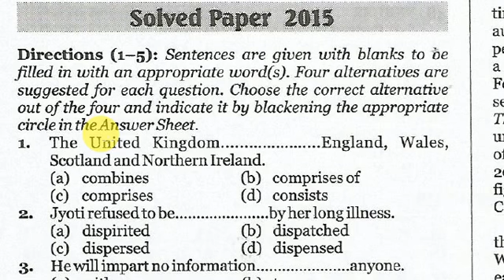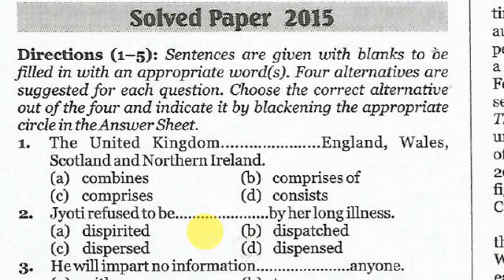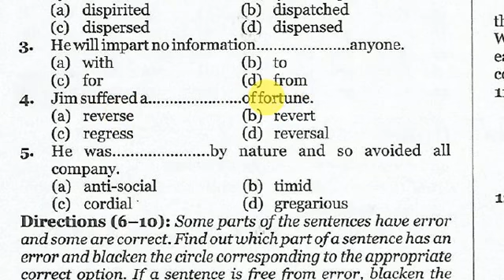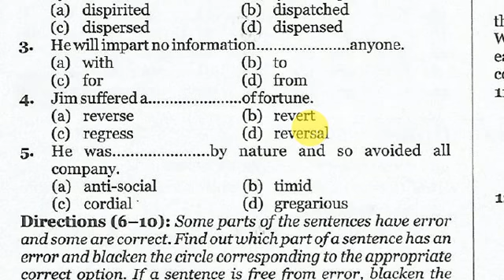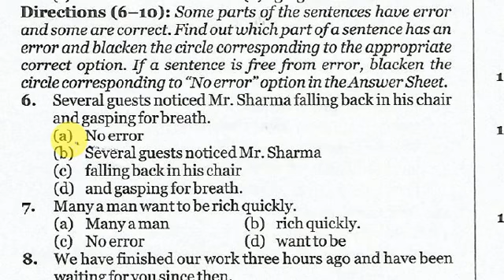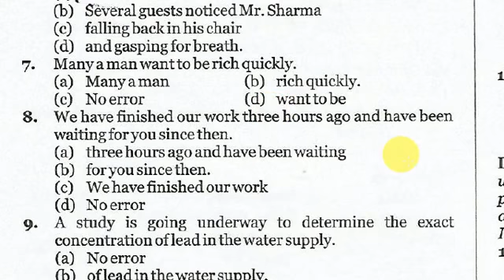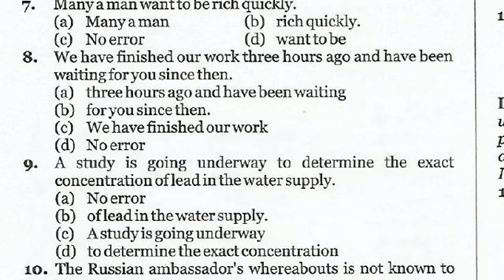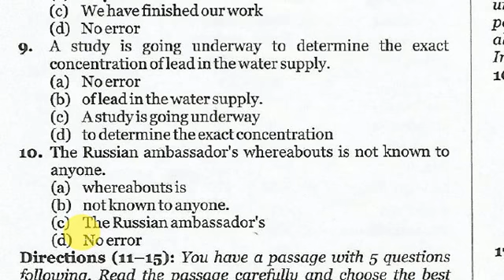SPOTTING ERRORS DAY 7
Hello students...I, Deepak verma, welcome you to my channel. Fark nhi padta k aap kis exam ki preparation kar rhe h English ki achchi samajh jruri h kisi bhi particular exam Ko crack karne k liye aur usi k liye Errors se related aur sentences m best approach k liye Ye new list continued h jisse aap sabhi ki grammar ka course karne k baad regular practice m koi problem na aae. Friends, in videos ko daily basis pr continue rakhiye jab tak aapka selection nhi ho jata. Aur koi chij jo apko competitive english ki preperation m problem create kar rhi ho to aap mujhse comment box m discuss kar sakte h. Aur agar aap mera grammar ka course bhi purchase karna chahte h to aap mujhe email karke bataa sakte h.
So enjoy your video guys, have fun.